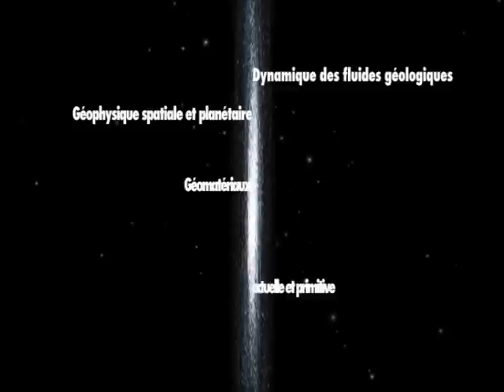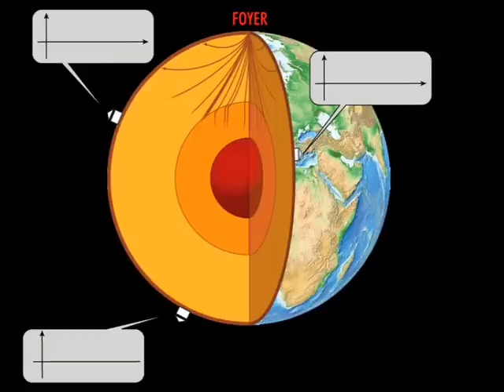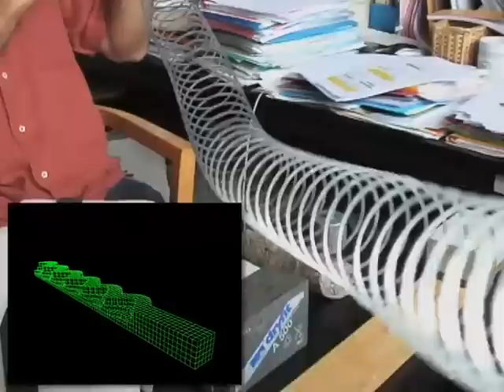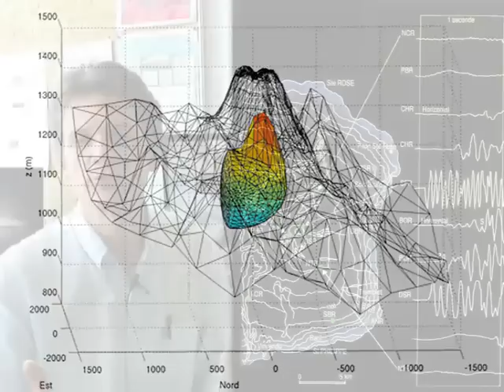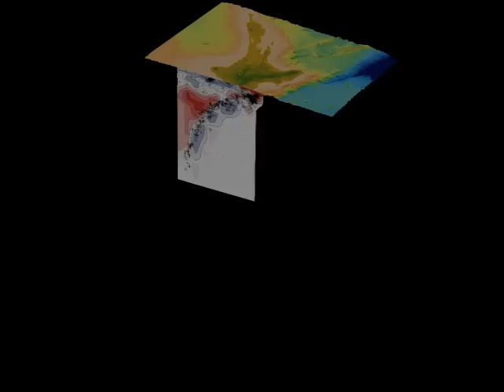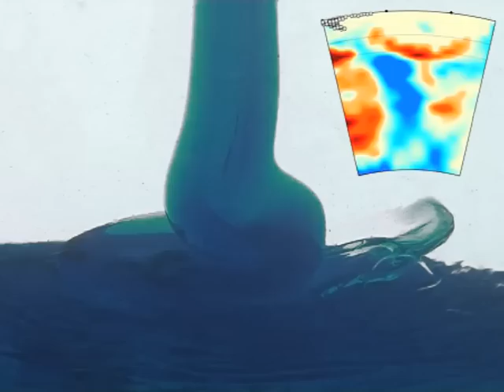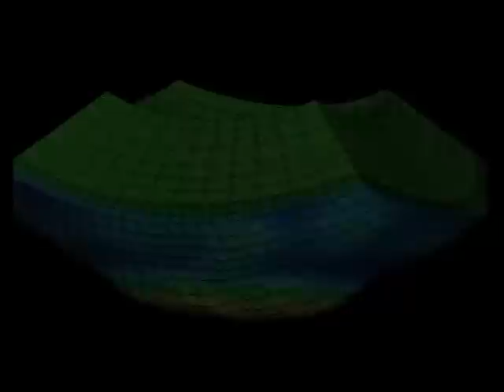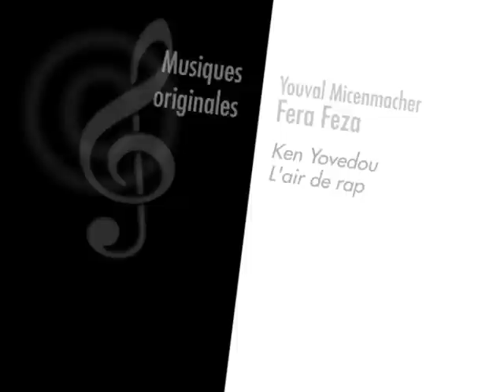Sismologie - une invitation au voyage : du cosmos au centre de la Terre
"Il y a deux principaux types d'études des ondes sismiques : l'étude de la source elle-même et l'étude de la structure de la Terre..."
Entretiens avec Jean-Paul Montagner, professeur à l'Université Paris Diderot, et des membres de l'équipe.

• Durée : 16'57"
• Regarder ou télécharger (clic droit, puis enregistrer sous...) le film